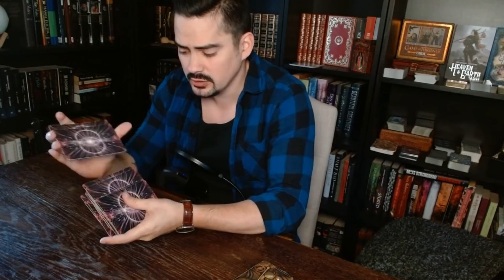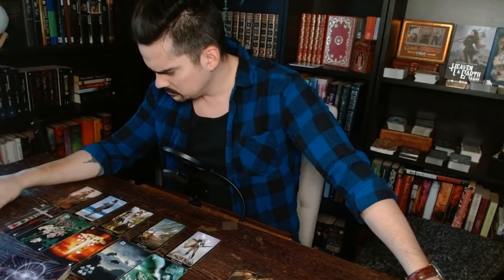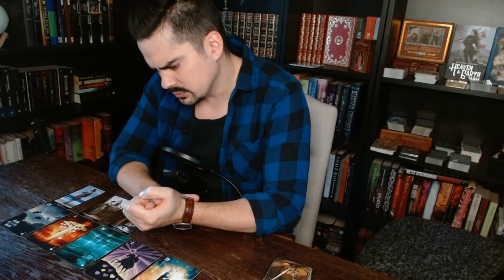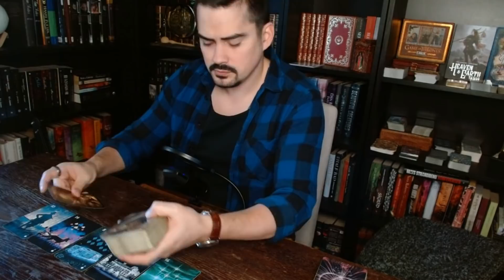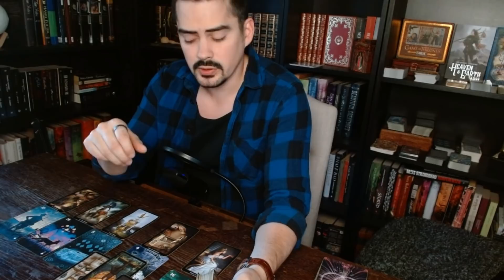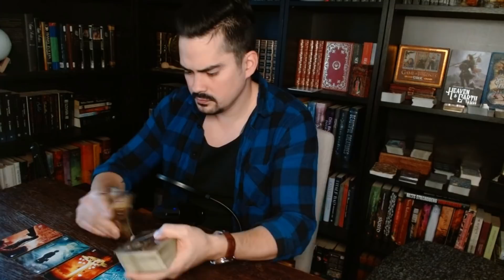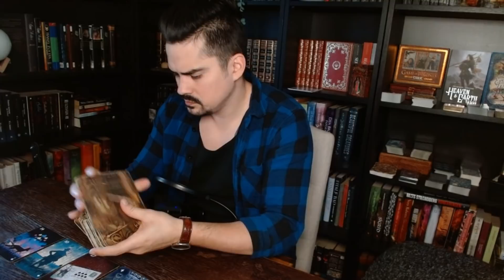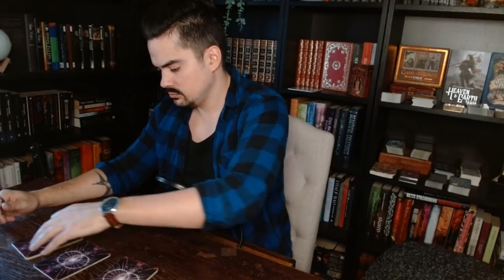ALL SIGNS - Weekly Reading, Day By Day. April 18-22🔮 //TIMESTAMPS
Timestamps
Intro 00:00
Aries 01:34
Taurus 08:39
Cancer 14:51
Gemini 23:01
Leo 28:49
Virgo 34:48
Libra 42:26
Scorpio 49:57
Sagittarius 56:42
Capricorn 01:02:25
Aquarius 01:08:54
Pisces 01:16:37